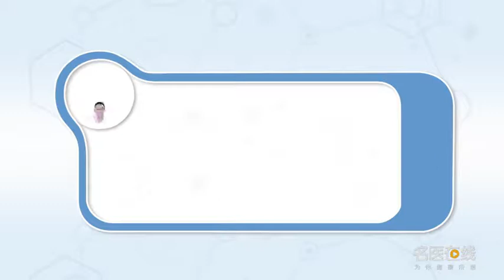自闭症孩子的特征有哪些 徐磊 成都西南儿童医院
自闭症孩子的特征：1、语言的障碍，包括了我们说话语言和非语言沟通的障碍；2、社会交往的障碍，与人的接触，包括我们的社会性的目光对视，社会性的分享，还有关注力比较差；3、重复刻板的行为和狭隘的兴趣，也就是重复的，漫无目的的进行一些事情。

What are the characteristics of autistic children
Characteristics of autistic children: 1. Language barrier, It includes the obstacles of our verbal and non-verbal communication; 2. Barriers to social interaction, Contact with people, Including our social eye contact, Social sharing, The injection force is relatively poor; 3. Repetitive stereotypes and narrow interests, That's repeated, Do something aimlessly.